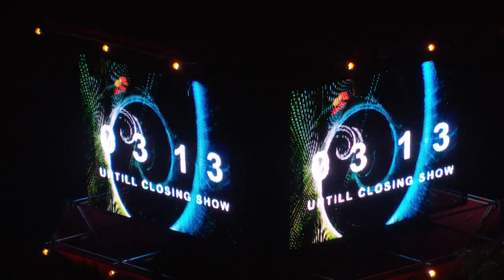G-Lontra ft. Anna-G - Sharing Secrets (Extrema Outdoor Theme 2011)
G-Lontra & Anna-G
XO live
Extrema Outdoor Sharing Secrets

Piapella music